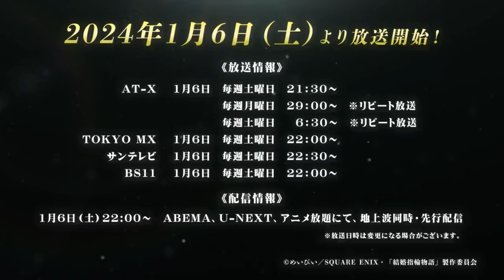Kekkon Yubiwa Monogatari Сказание об обручальных кольцах Трейлер 2024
Новый трейлер аниме-сериала "Kekkon Yubiwa Monogatari" (Сказание об обручальных кольцах)
Жанр: Этти, Экшен, Сверхъестественное, Гарем, Романтика

Назвали полную дату премьеры - с 6 января.
Над сериалом работает студия Staple Entertainment.

Описание: Сато влюблен в свою подругу детства и соседку Химэ [ヒメ] с тех пор, как она и ее дедушка появились из ниоткуда десять лет назад. Теперь, когда Химэ является первой красавицей и умницей школы, Сато стало еще сложнее признаться в своих чувствах. Однако в годовщину их встречи он набирается храбрости и все-таки признается. Получится ли у нашего героя превратить их дружбу во что-то большее? Или совсем другая судьба ждет эту тесно связанную между собой пару?